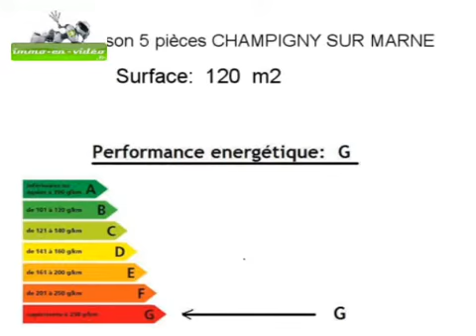Achat Vente Maison CHAMPIGNY SUR MARNE 94500 - 120 m2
Cliquez sur ce lien pour en savoir plus (prix, contacts)

A vendre à CHAMPIGNY SUR MARNE une maison de 120 m2.

Annonce immobilière : Achat Vente Maison CHAMPIGNY SUR MARNE 94500 Val de Marne